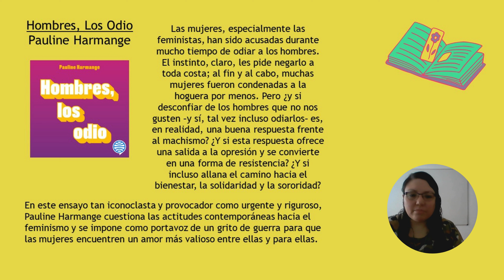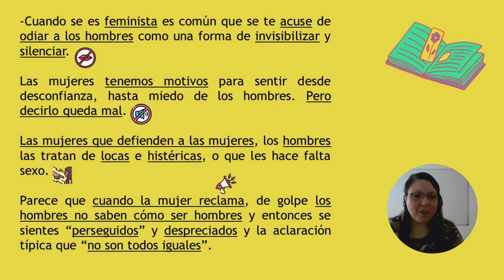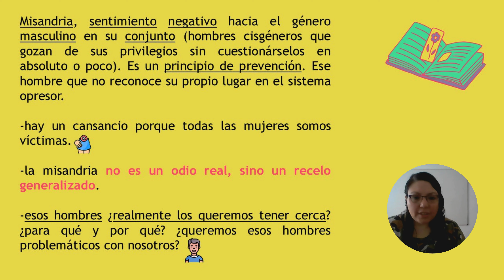Hombres, Los Odio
Pauline Harmange

-Cuando se es feminista es común que se te acuse de odiar a los hombres como una forma de invisibilizar y silenciar.
Las mujeres tenemos motivos para sentir desde desconfianza, hasta miedo de los hombres. Pero decirlo queda mal.
Las mujeres que defienden a las mujeres, los hombres las tratan de locas e histéricas, o que les hace falta sexo.
Parece que cuando la mujer reclama, de golpe los hombres no saben cómo ser hombres y entonces se sientes “perseguidos” y despreciados y la aclaración típica que “no son todos iguales”.
Hay que mirarse por encima de la mirada de los hombres.
Misandria, sentimiento negativo hacia el género masculino en su conjunto (hombres cisgéneros que gozan de sus privilegios sin cuestionárselos en absoluto o poco). Es un principio de prevención. Ese hombre que no reconoce su propio lugar en el sistema opresor.
-hay un cansancio porque todas las mujeres somos víctimas.
-la misandria no es un odio real, sino un recelo generalizado.
-esos hombres ¿realmente los queremos tener cerca? ¿para qué y por qué? ¿queremos esos hombres problemáticos con nosotros?
-en el imaginario, la misandria y la misoginia son las 2 caras de una misma manera. Pero no son equiparables, la primera sólo existe como respuesta a la segunda. Pero no es acción peligrosa como si la misoginia que genera violencia y muerte a diario.
-a los varones no les gusta que estemos con otras mujeres hablando del movimiento y luchando (porque eso es política).